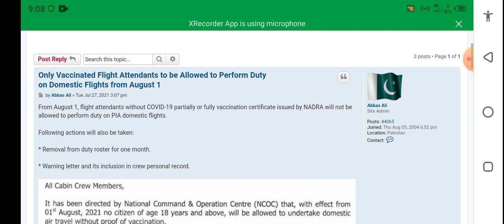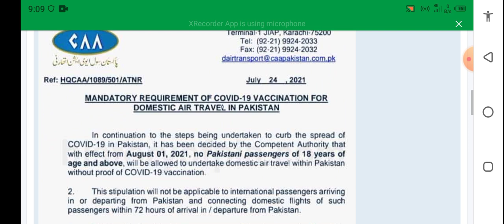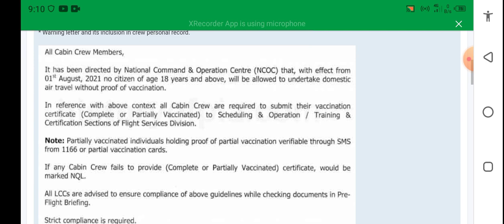Only Vaccinated Flight Attendants to be Allowed to Perform Duty on Domestic Flights from August 1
NCOC News

Mahmoodia Travel
Shahid Iqbal